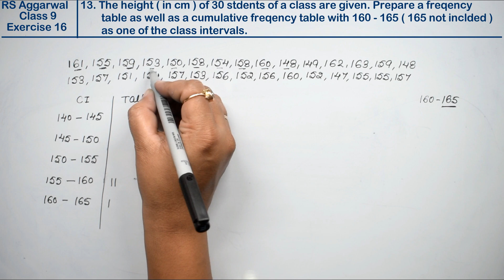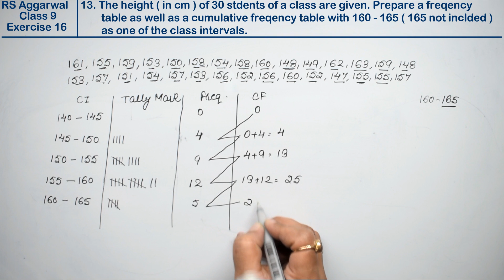Presentation of Data in Tabular Form| Class 9 Exercise 16 Question 13 | RS Aggarwal | Learn Maths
Class - 9
Chapter - 16 - Presentation of Data in Tabular Form
Exercise - 16
Question - 13
Welcome to Learn Maths. This video will provide question 13 of Exercise 16. Please share your queries and feedback in the comments section.

Regards,
Garima Agarwal